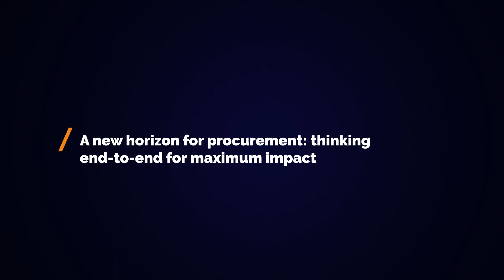Procurement and Data Analytics: How They Can Help End-To-End Data Strategies w/ Björn-Uwe Mercker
In this video, Björn-Uwe Mercker, Partner at McKinsey & Company, talks about the role of procurement in an end-to-end data strategy. He discusses how procurement can help to identify opportunities and unlock value within data, and how procurement can harness the power of analytics to drive better outcomes.

Speaker: Björn-Uwe Mercker, Partner at McKinsey & Company
Host: Desiree Hoving